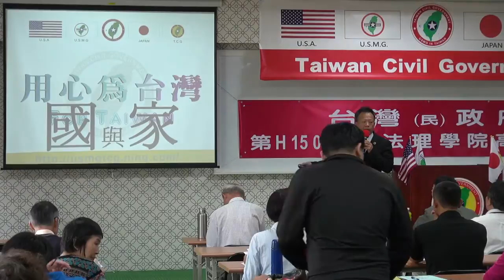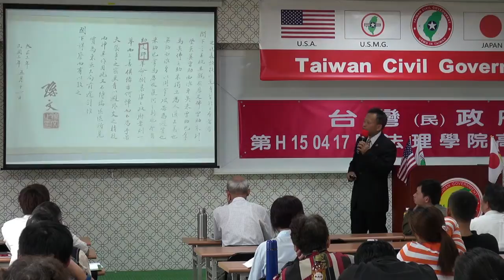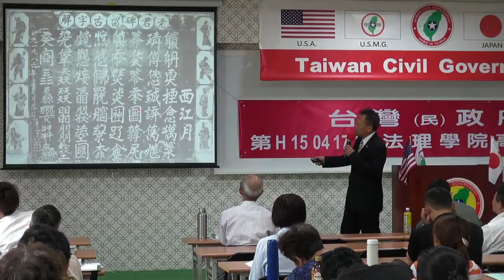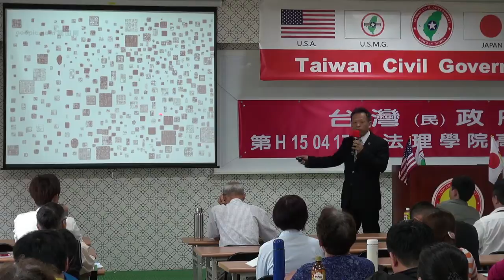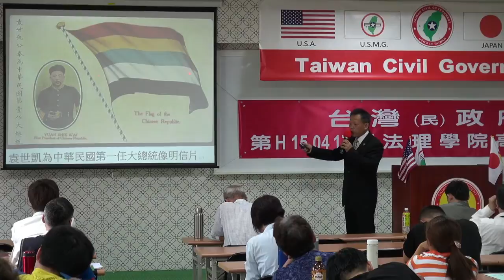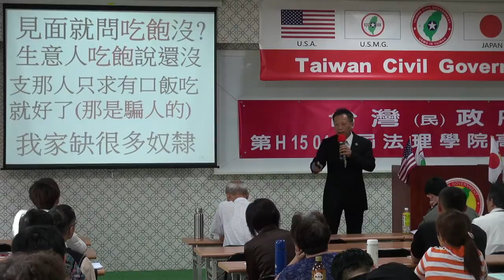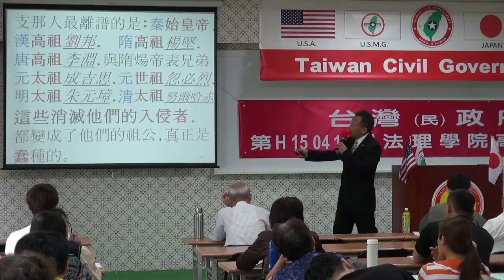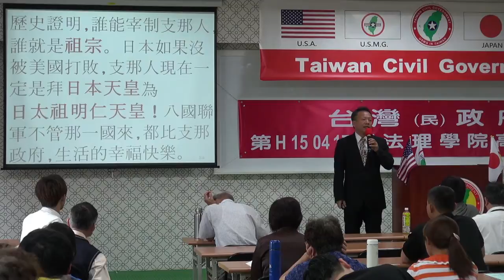150419-8-國與家-王選傑-台灣民政府第H150417屆高級行政參議班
150419-8-國與家-王選傑-台灣民政府第H150417屆高級行政參議班